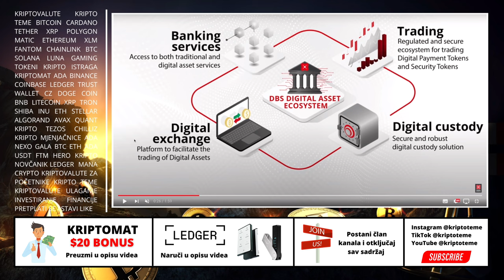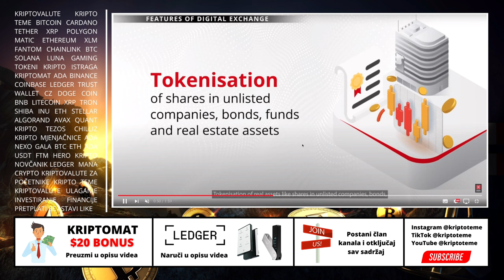DOK MI GLEDAMO PREMA AMERICI... BITCOIN 😳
Tema: Bitcoin i velike stvari za kriptovalute

Kriptovalute su budućnost a ovo su najnovije kripto vijesti :) Kriptovalute luduju, Bitcoin je lokomotiva koja vuče sve za sobom. Pozivam vas da pogledate do kraja. Ako pratite kriptovalute i kripto teme na pravom ste mjestu. Podržite video jednim lajkom ;)

KRIPTO TEME

kripto teme
BalkanCrypto zajednica raste iz dana u dan
kriptovalute BITCOIN
kako kupiti kriptovalute
kriptovalute cena
kriptovalute KRIPTOVALUTE
KRIPTOVALUTA BITCOIN
što su kriptovalute i bitcoin
kriptovalute edukacija
kriptovalute balkan
kriptovalute novosti
kriptovaluta
KRIPTOVALUTE